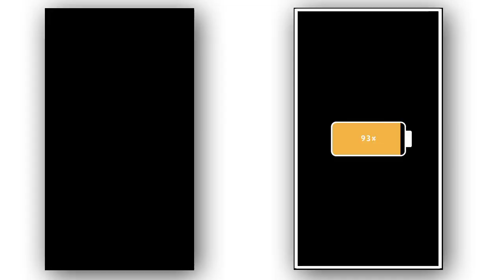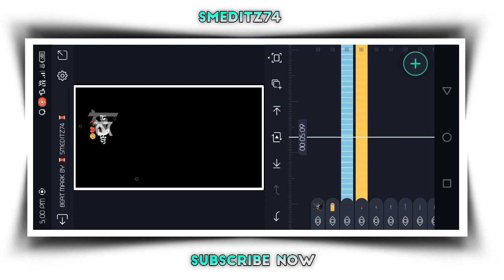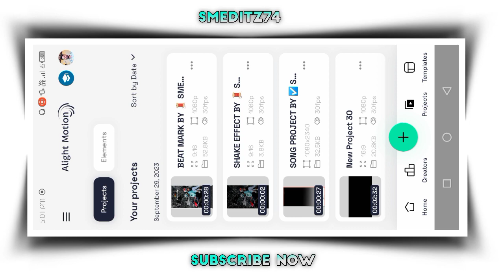ডিপ্রেশন __New Purulia Sad Song Lo-fi StyleStatus Editing Alight Motion Video Editing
🔸  2023🔹
                🧶  Alight Motion Video Editing🧶🔸🔹🔸🔹🔸🔹 Full Tutorials 🔸🔹🔸🔹

🧶Talegram Channel Joined

🧶Lighting Effects Project

🧶Lyrics Effects Project

🧶Instagram following now

      🔹SMEDITZ71🔸

🧶ভিডিও টা ভালো লাগলে লাইক করে দিবে আর কোনো যদি Poblem
হয় বনাতে তো Comment করবে

🧶🧶🧶Photo Download Korar Jonne Telegram Channel Join
Koro (Photo Download Kerne Ke Liye Telegram Join Kerlo 🖋️🖋️🖋️

you, comment, news reporting, teaching, scholarship, and

VIDEO BELONGS TO THE RESPECTED OWNERS AND NOT ME... I

🧿purulia song lyrics status editing
🧿kurmali sad song lyrics status editing
🧿bewafa song lyrics status video editing
🧿trending lyrics status video editing app
🧿trending glowing lyrics video

🔸Kurmali Song Editing

🔹New Kurmali Status Editing

🔸Mahato Editing

🔸purulia sad dj status editing

🔹 new purulia di status video editing

🔸purulia jhumur status editing purulia dj status video editing

🔹purulia sad whatsapp status video editing purulia sad song editing